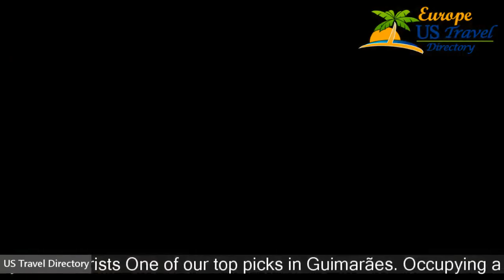Hotel Fundador - Guimarães (Braga) Hotels, Portugal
Hotel Fundador 3 Stars Hotel in Guimarães (Braga), Portugal Within US Travel Directory Stay where the locals do  One of our top picks in Guimarães. Occupying a hilltop overlooking the UNESCO-listed centre of Guimarães, Fundador provides modern rooms with direct access to garage parking and free Wi-Fi, right by the town’s railway station.Panoramic views of Guimarães can be admired from Fundador’s rooms with large windows.
 Some have wooden floors, others rooms are carpeted.
 Each is conveniently equipped with an LCD satellite TV, safe box and minibar.
 The bathrooms include a bathtub and non-smoking rooms are available.
 The bar on the top-floor serves Portuguese wines and local spirits.
 Each morning it serves a buffet breakfast, which can also be delivered to the rooms.
 Traditional Minho food is served at several nearby restaurants.
 The multilingual staff of the hotel can assist guests with planning trips into Hotel Fundador’s surroundings, such as to Guimarães Castle.
 The town centre is a 10-minute walk from the hotel.

Hotels Located in  :
Location in : Av. D. Afonso Henriques, 740, 4810-912 Guimarães, Portugal